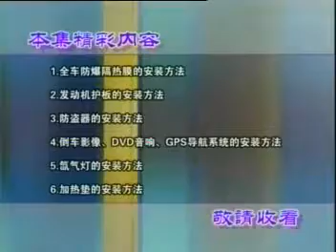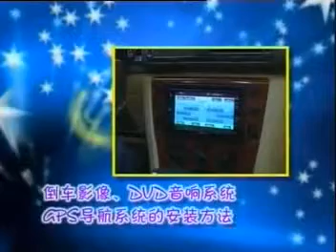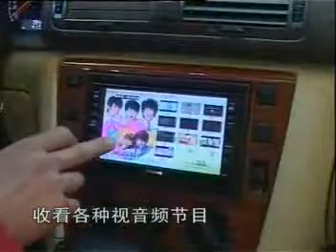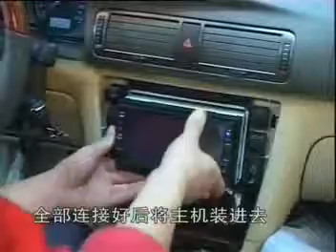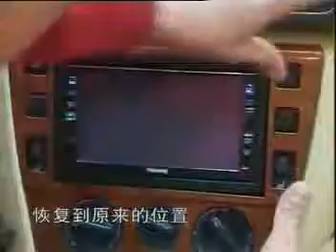汽车美容视频教程